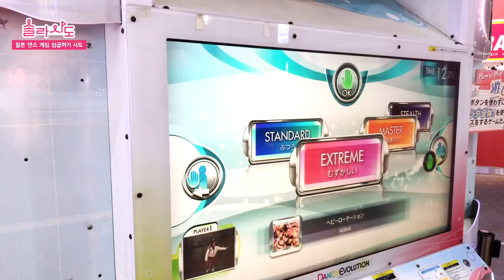내가 생각해도 신박한ㅋㅋ일본에서의 게임시도!!! 끝날 때까지 끝난게 아니다!!!!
안녕하세요 솔라시도 솔라입니다^^ 오늘은요!!! 제가 솔직히 살면서 할 줄은 1도 생각 못했던 시도인데요ㅋㅋㅋㅋㅋㅋㅋ일본여행갔을 때 굉장히 신기했던 게임을 제가 직접!! 하게 되었어요 ㅎㅎ 게임이 정말 어렵더라구요;;;
그래도 마마무니까!!!(왠자신감ㅋㅋㅋㅋㅋㅋㅋㅋ)
며칠동안 준비해서 게임을 하고나니 성취감이 장난아니였던^'^
이렇게 같이 추억을 하나하나 쌓아봐요~~~
레고~~~